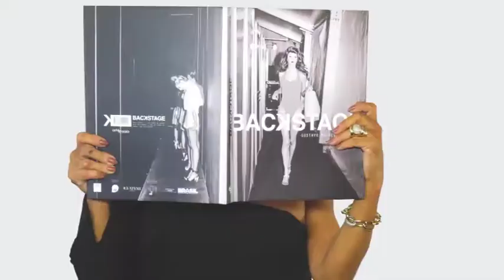LAURA DESAPEGA RS 11/11/18